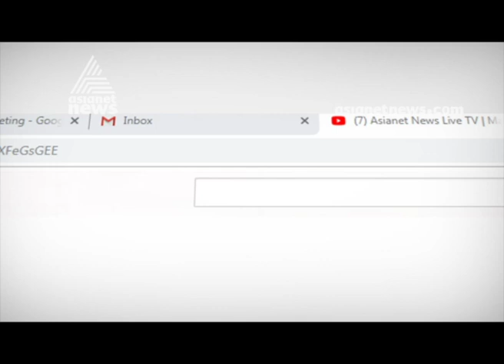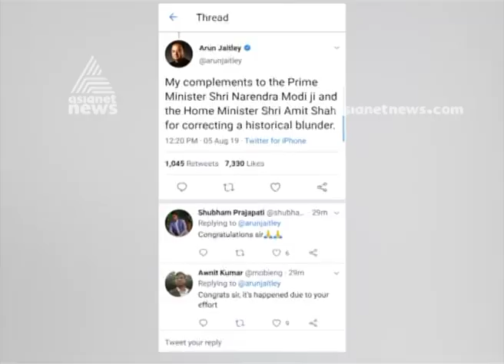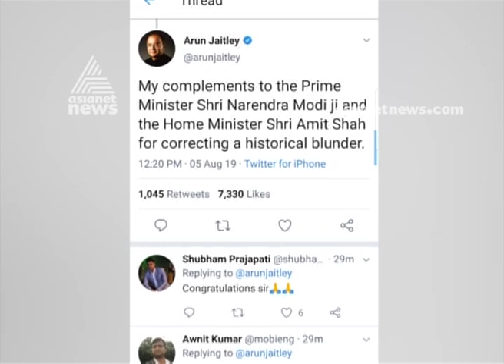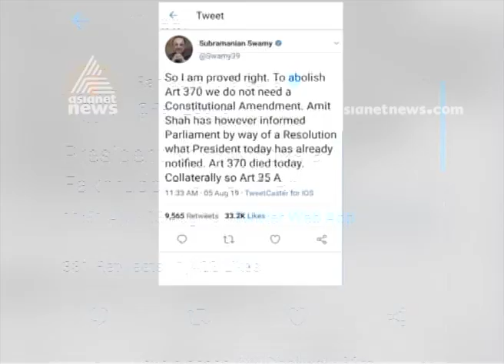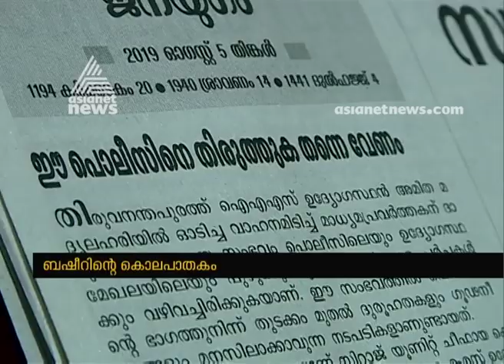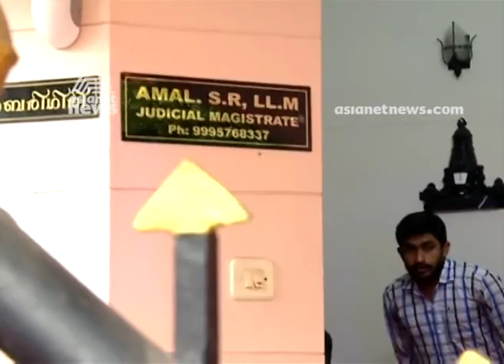News@1 PM | ഒരു മണി വാര്‍ത്ത വിശദമായി 5 Aug 2019